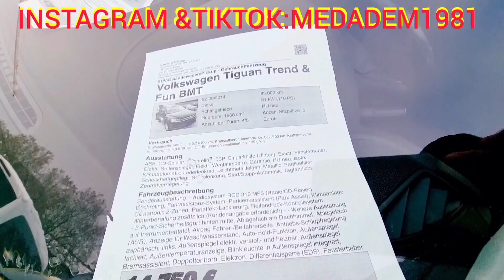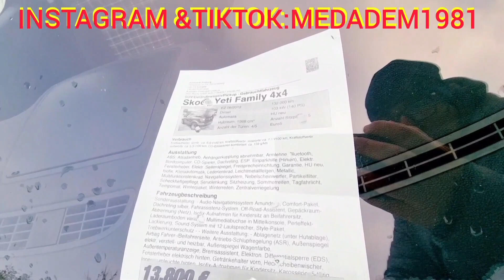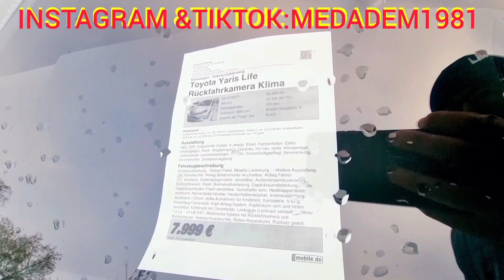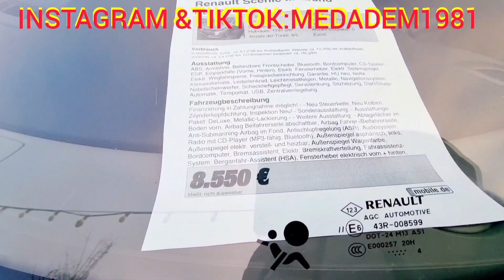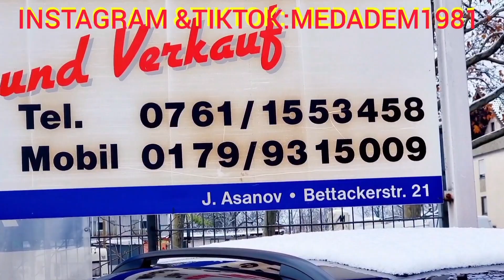أودي Audi A4 بسعر 160 مليون جزائرية 8.000 أورو و سيارات أخرى رخيصة جدا.